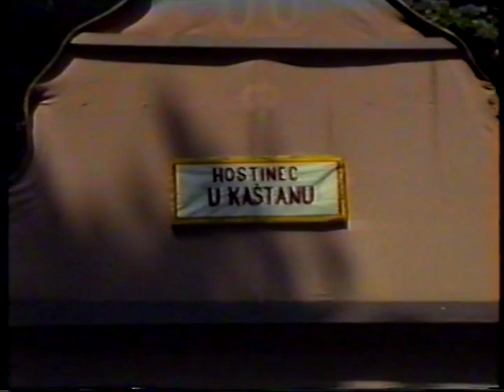Sumýš - 1989 - Plné peklo čertů (5.7.1989 - točna - Týn nad Vltavou)